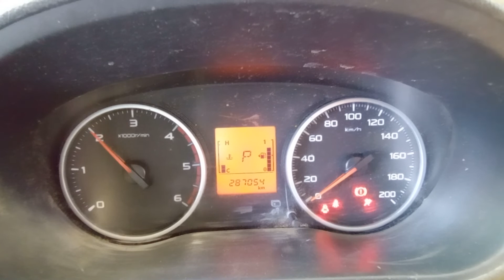DISMANTLING 2017 MITSUBISHI TRITON MQ GLX DUAL CAB 4WD 2.4LT TURBO DIESEL AUTO TRANS C7908